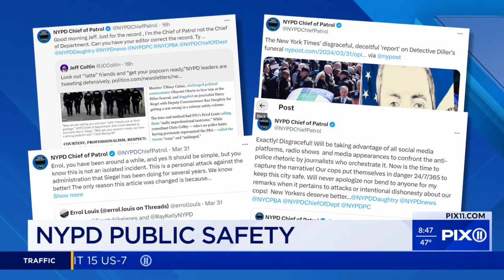NYPD officials address public safety concerns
NYPD officials address issues, including procedures regarding traffic stops following the death of Officer Jonathan Diller, the recent migrant arrests in the Bronx, unprovoked attacks in Central Park, and concerns regarding subway safety.